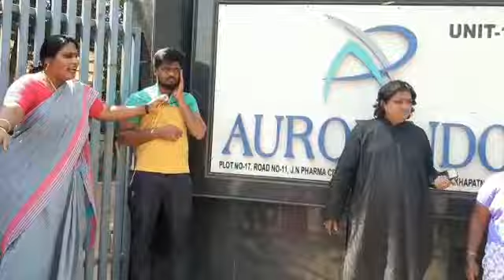PHARMA CITY IN AUROBINDO COMPANY HARRASSEMENT ON LADIES .ఆరోబిందో కంపనీ లో లేడీస్ KI ,\ AP9NEWS